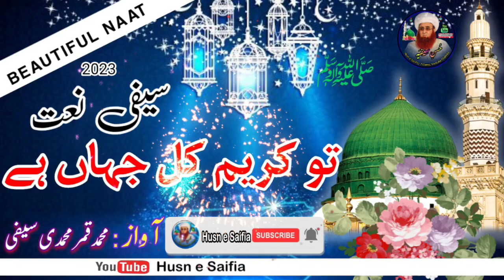Saifi Naat 2023 || Tu Kareem e Qul Jahan Hai || Muhammad Qamar Saifi.